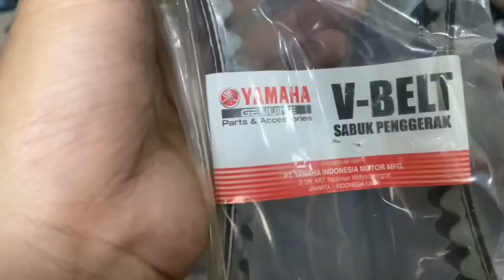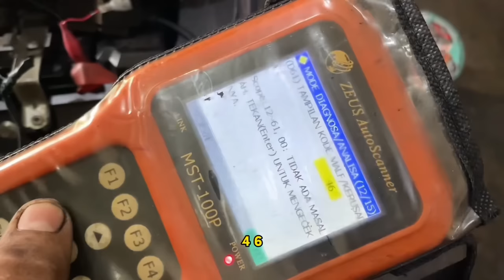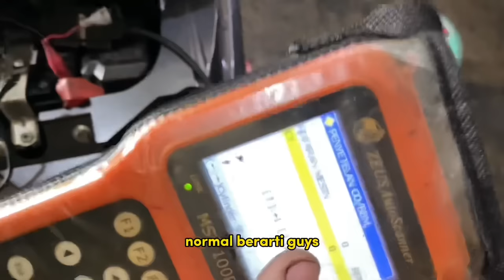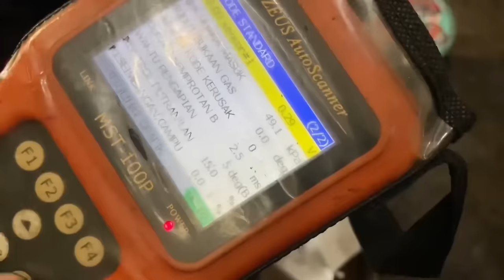XEON MENOLAK PUNAH !!! | JENGATIN YAMAHA XEON GT 125!